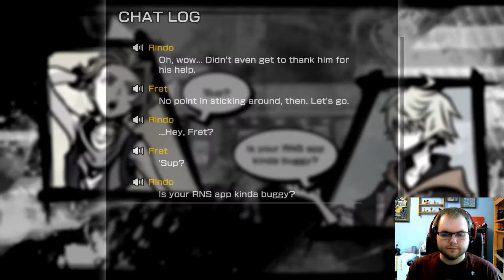Minamimoto is BACK! - NEO The World Ends With You (Demo) (Part 2)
My favorite character has returned!